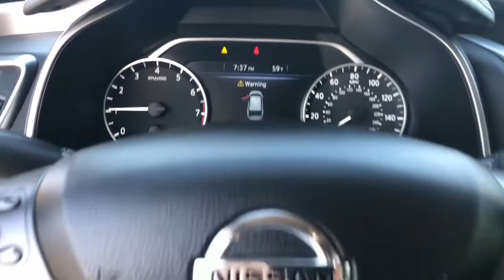2019 Nissan Murano Hattiesburg, Lumberton, Sumrall, Ellisville, Wiggins, MS 41284A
Pearl White Tricoat Used 2019 Nissan Murano available in Hattiesburg, Mississippi at Toyota of Hattiesburg. Servicing the Lumberton, Sumrall, Ellisville, Wiggins, MS area.